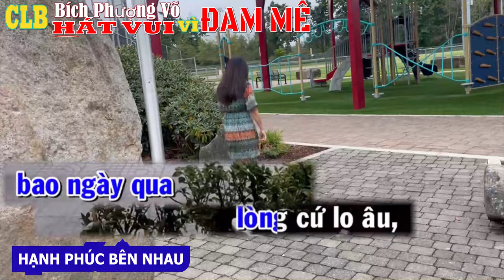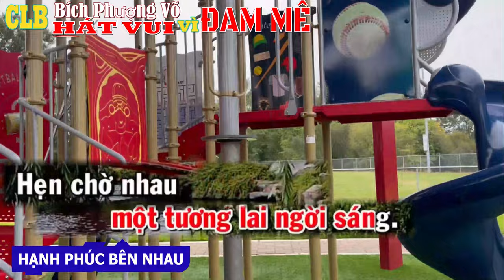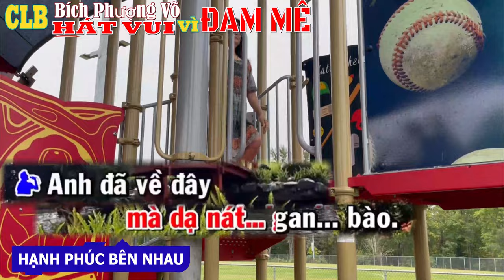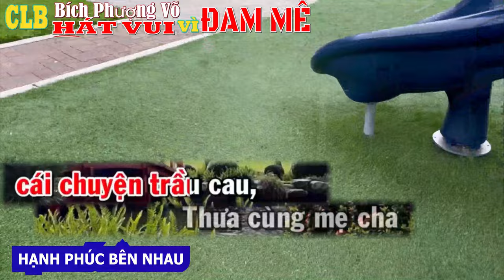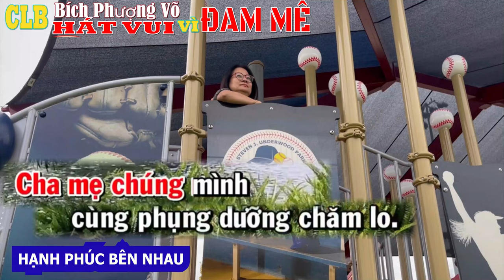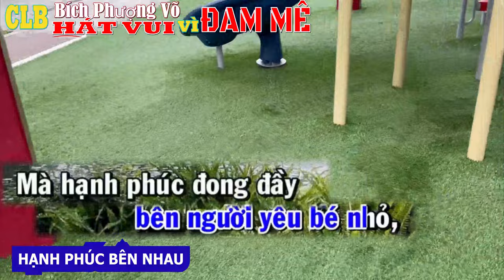90 KARAOKE HẠNH PHÚC BÊN NHAU SONG CA Cảnh Đẹp Seattle, Steven J. Underwood Memorial Park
KARAOKE YếN TRINH 7476 Liên Khúc Nhạc Tân Cổ  YếN TRINH    YOUTUBE KARAOKE  KHÔNG QUẢNG CÁO  - NO ADS YET  Hát với BÍCH PHƯỢNG Yến Trinh  7476    TRÊN TÌNH BẠN   CLB. NHẠC 🎼CỔ🎸HÁT VỚI NHAU🎤🎧❤️🍀🌼🍀❤️Best Romantic Music Country Songs  Soothing Headache, Migraine, Pain and Anxiety Relief  Hát với BÍCH PHƯỢNG Yến Trinh  7476    TRÊN TÌNH BẠN   CLB. NHẠC 🎼CỔ🎸HÁT VỚI NHAU🎤🎧❤️🍀🌼🍀❤️